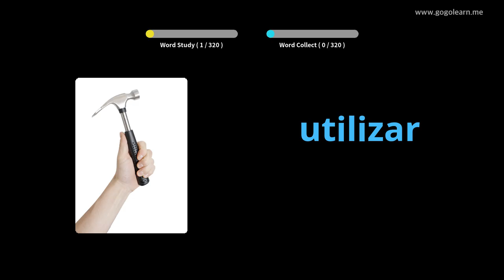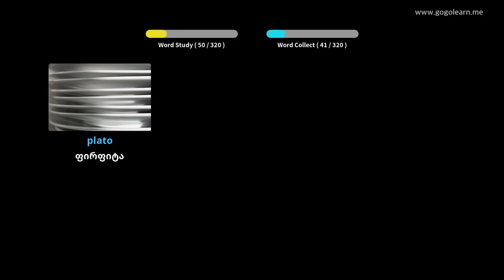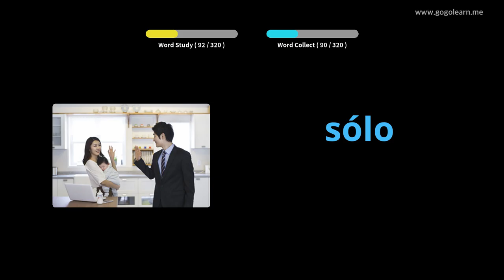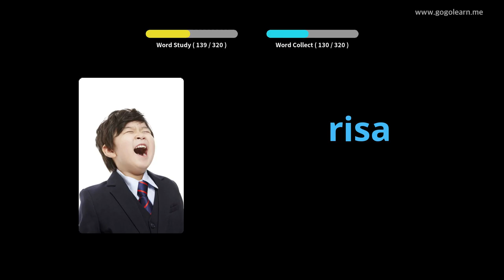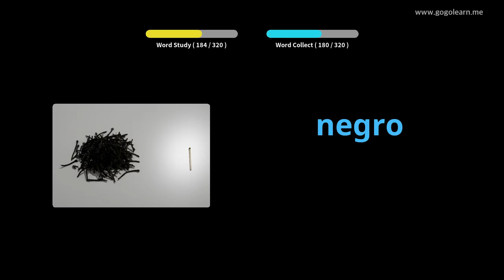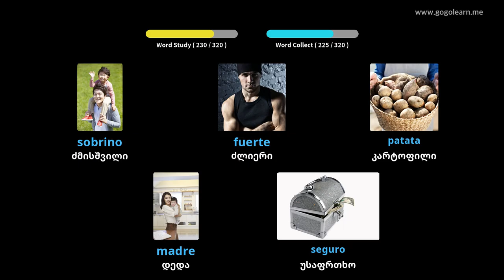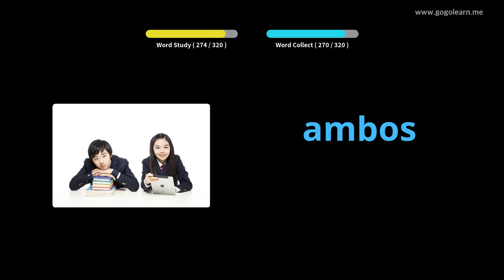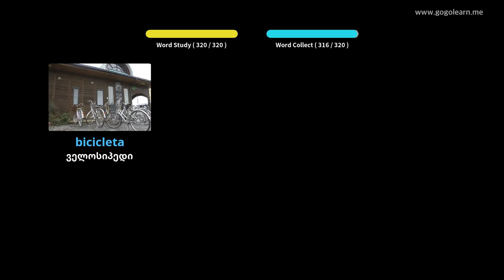ესპანური ლექსიკის მოსასმენად მართვის დროს|Golearn